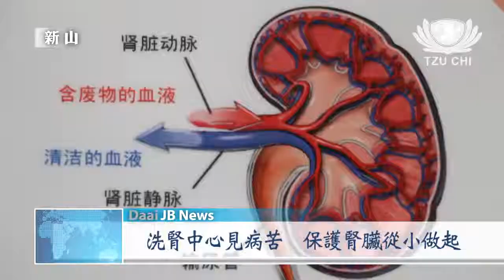20180405【教育】新山慈濟幼兒園五歲班參訪洗腎中心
愛心要從小培養，馬來西亞新山慈濟幼兒園五歲班的小朋友，在老師的帶領下，參訪樂心洗腎中心，為腎友們送愛，同時也學習照顧自己的健康。